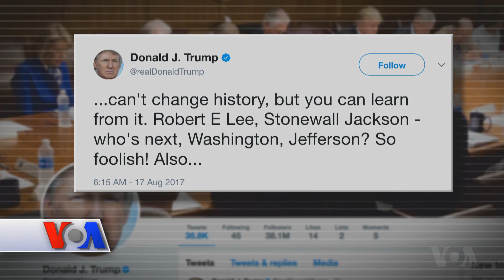Tarix va bugun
O'tmishni qanday eslash AQShda ham bahsli mavzu. Konfederatsiya g'oyasi uchun kurashganlarni aks ettiruvchi yodgorliklarni olib tashlash kerak, deydi ko'plab amerikaliklar.